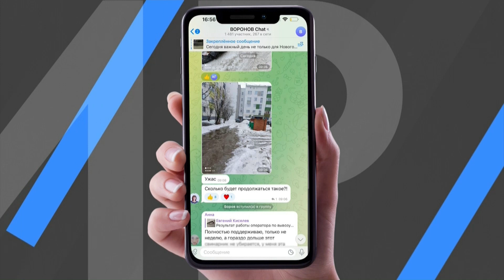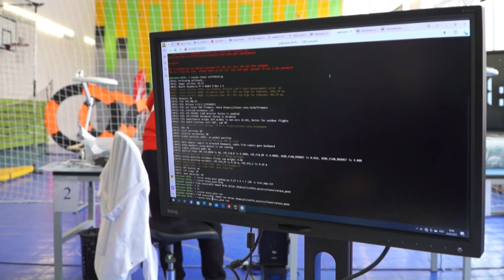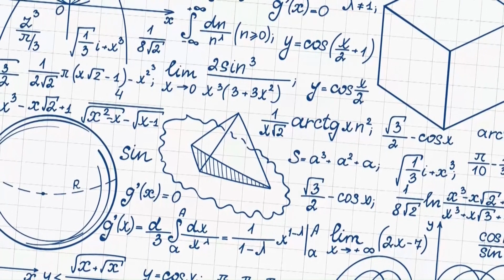Эфир 24 апреля 2023 г.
В этом выпуске:

Городские службы прокомментировали ситуацию на дорогах

25 апреля глава города Андрей Воронов проведёт прямой эфир с информагентством «Импульс Севера»

В Новом Уренгое во второй раз провели форум детских и молодёжных медиа «ЯмалКлик»

Неделя добра в Новом Уренгое завершилась днём открытых дверей в центре помощи бездомным животными «ГороДог»

В Новом Уренгое начался региональный этап чемпионата «Профессионалы»

Открыт приём заявок в трудовые отряды главы города

Более 30 тысяч ямальцев проголосовали за объекты благоустройства

В Новом Уренгое прошёл концерт «Тайный ученик Христа»